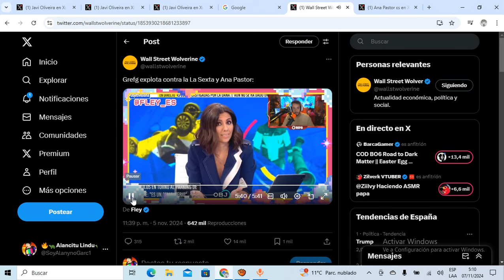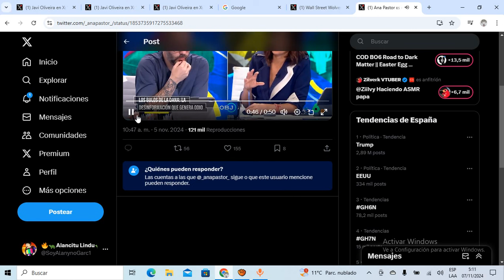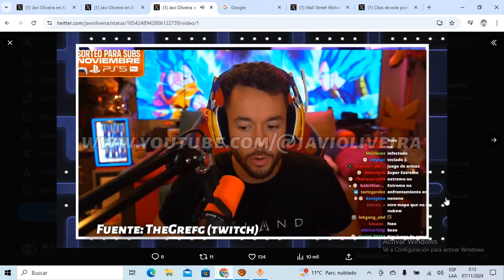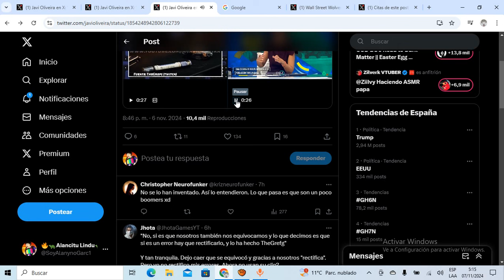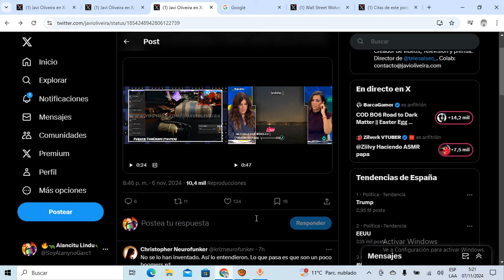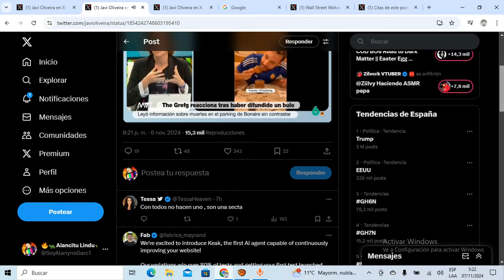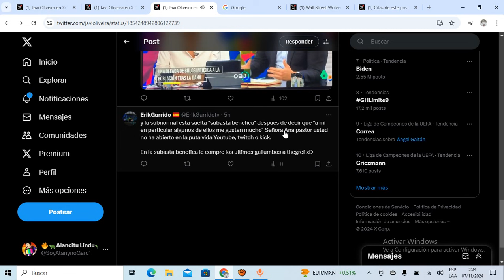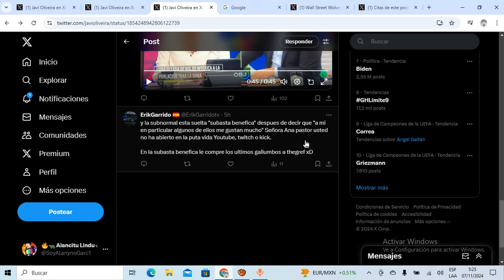PERIODISTA MANIPULADORA ANA PASTOR VUELVE a MENTIR con GREFG y NO SE DISCULPA con ÉL!